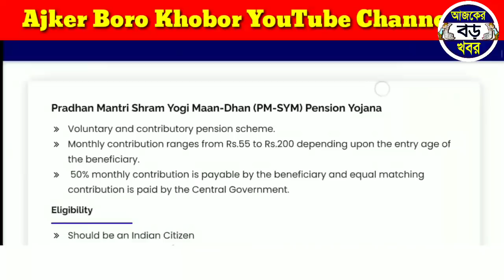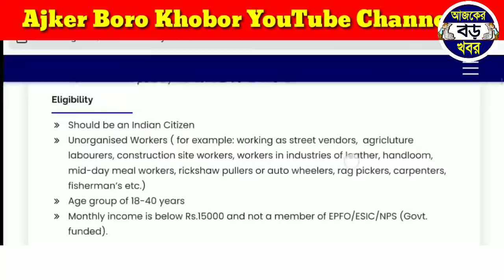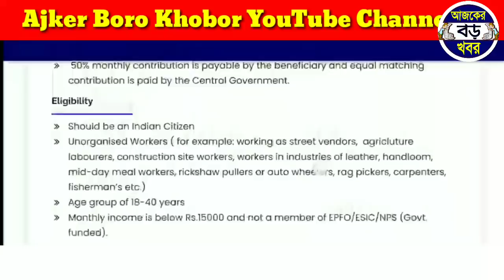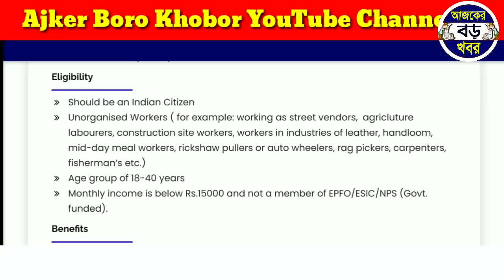ই শ্রম কার্ড বানালেও পাবে না মাসে ৩০০০ টাকা, কারা কারা পাবে | E Shram Card, shramyogi mandhan yojana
Topics :-
1. ই শ্রাম কার্ড সুবিধা বাংলায়।
2. ই শ্রাম কার্ড আবেদন করুন পশ্চিম বাংলায়।
3. e shram portal gov in.
4. e shram portal.
5. e shram registration in west bengal.
6. e shram card benefits.
7. e shram card benefits bengali.
8. e shram card benefits details in bengali.
9. e shram card west bengal.
10. e-shram card all benefits.
11. ই শ্রাম কার্ড সুবিধা।

ই শ্রম কার্ড রেনিস্ট্রেশন পোর্টাল।
ই শ্রমিক কার্ড ওয়েস্ট বেঙ্গল।
শ্রমিক কার্ড

💞💞💞ধন্যবাদ সবাইকে 💞💞💞